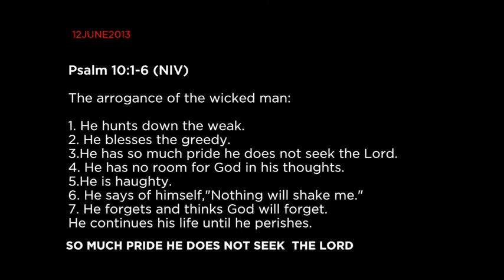ChairTalk Psalm 10:1-6 [WHY, LORD, DO YOU STAND FAR OFF?]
Chair Talk Devotionals

Psalm 10:1-6
New International Version (NIV)
Psalm 10

1 Why, Lord, do you stand far off?(A)
    Why do you hide yourself(B) in times of trouble?
2 In his arrogance the wicked man hunts down the weak,(C)
    who are caught in the schemes he devises.

3 He boasts(D) about the cravings of his heart;
    he blesses the greedy and reviles the Lord.(E)
4 In his pride the wicked man does not seek him;
    in all his thoughts there is no room for God.(F)

5 His ways are always prosperous;
    your laws are rejected by[b] him;
    he sneers at all his enemies.
6 He says to himself, "Nothing will ever shake me."
    He swears, "No one will ever do me harm."(G)

PTR. GERRY HOLLOWAY
PASTOR, WORD FOR THE WORLD
CHRISTIAN FELLOWSHIP

FAQ’s

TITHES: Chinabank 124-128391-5